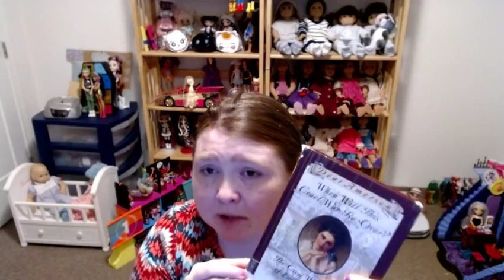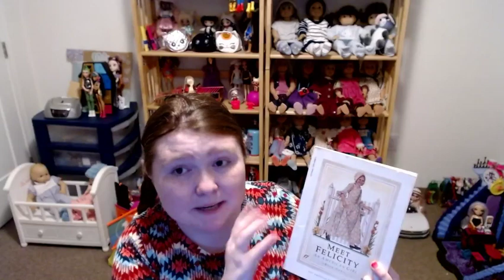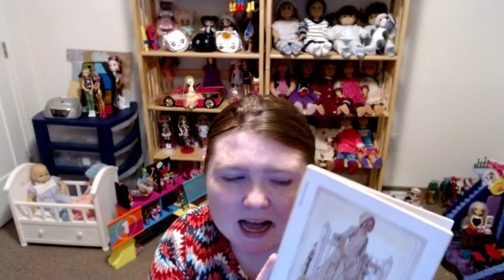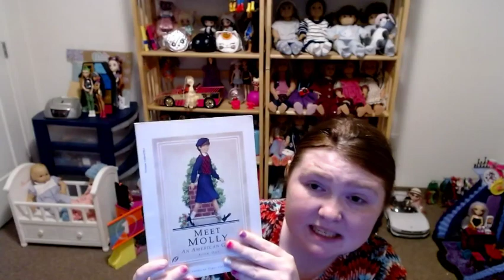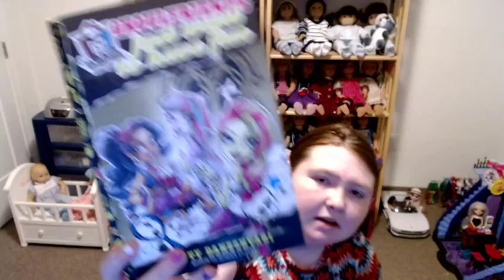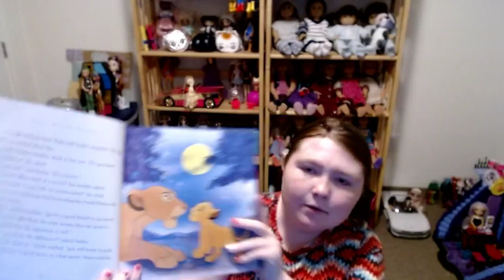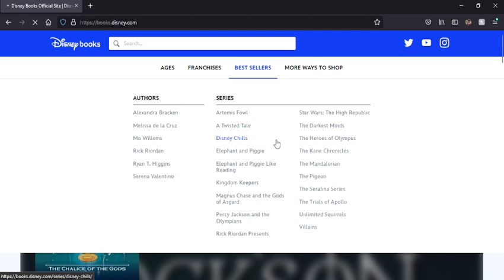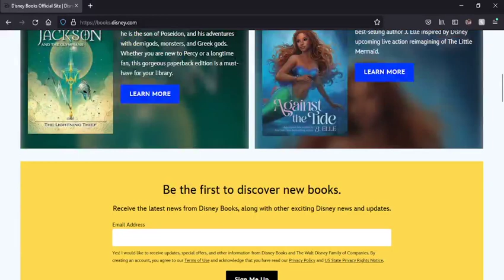Thrifty Tuesdays -Good Will Book Haul - Goosebumps, Dear America, Disney Storybook, Monster High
I found some fun storybooks... including some historical fiction books like the American girl books meet molly and meet felicity. As well as two monster high books featuring our favorite ghouls. A Disney book full of magical bedtime stories to read aloud on my northernkids bedtime stories series. I also found one goosebump book by R.L. Stine